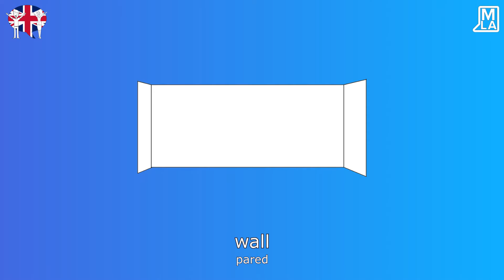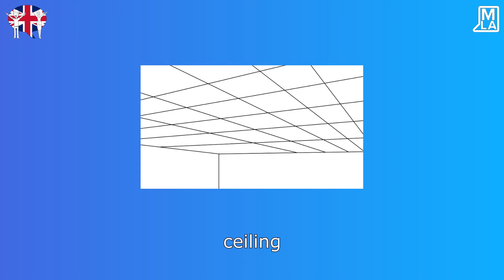🇬🇧 Cosas de la Casa en Inglés | Aprender Vocabulario de Inglés | Marcus´ Language Academy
🇬🇧 MI CURSO DE INGLÉS

los muebles - furniture
la cama - bed
la mesa - table
la silla - chair
el armario - wardrobe
la estantería - shelf
la alfombra - carpet
el espejo - mirror
la tele - TV
el sofá - sofa
el sillón - armchair
el taburete - stool
el colchón - mattress
la cortina - curtain
la radio - radio
la nevera - fridge
la cocina - stove
la lavadora - washing machine
la lámpara - lamp
la puerta - door
la ventana - window
la pared - wall
el piso - floor
el techo - ceiling

LA FORMA EFICAZ DE APRENDER INGLÉS

Vuelve a sentirte como un niño y aprende inglés de forma inteligente. Aprende inglés a través de cuentos, dibujos y colores.

¿Listo para divertirte aprendiendo inglés?